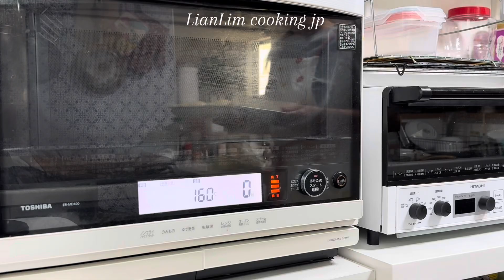MILK BUNS recipe | THAI VIRAL Snow Milk Buns how to make step by step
Milk buns recipe

500g bread flour
100g sugar
3 tbsp milk powder
2 tsp instant yeast

250ml warm milk
1 tsp salt
1 whole egg + 1 egg yolk
10 drops vanilla essence or 1 tsp vanilla flavoring
25g soft butter or margarine
25g shortening

Preheat oven 160c
Baking time : 10~12mins

Milk cream

200ml heavy cream
1/3 cup condensed milk
3 tbsp powdered milk

Milk powder for toppings

5 tbsp powdered milk
2 tbsp powdered sugar